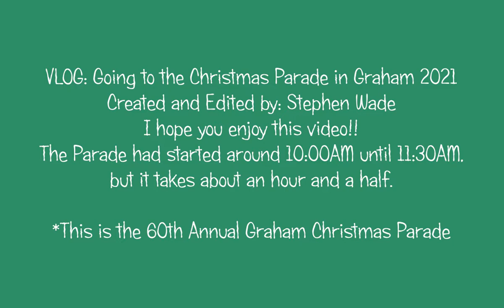VLOG: Going to the Christmas Parade in Graham 2021 - Stephen Wade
This is my first VLOG video, and Today I went to Graham Christmas Parade with my dad and I enjoyed it because it was nice outside but it is not as cold.